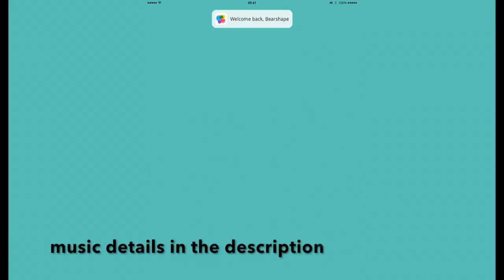Slingshot Rush [by BoomBit] - HD Gameplay Video